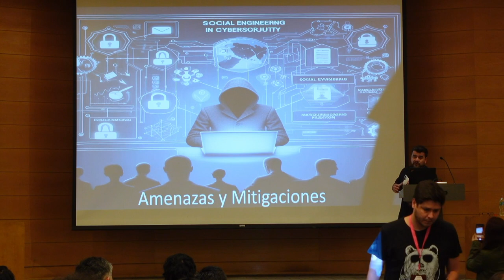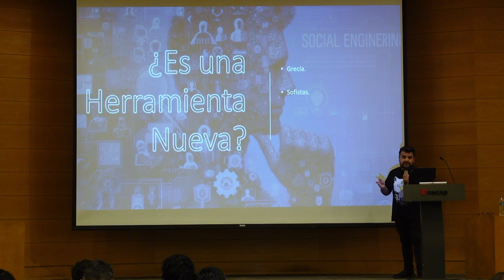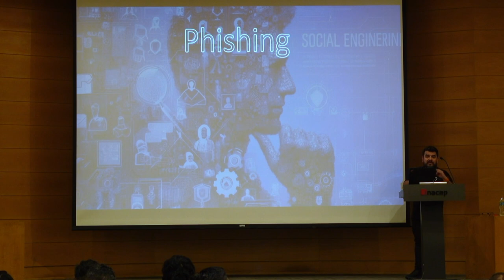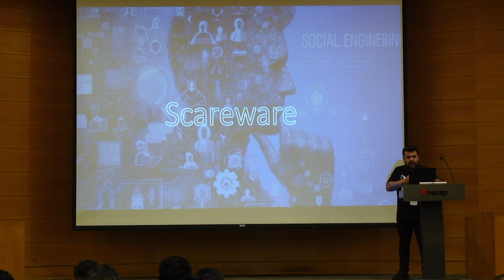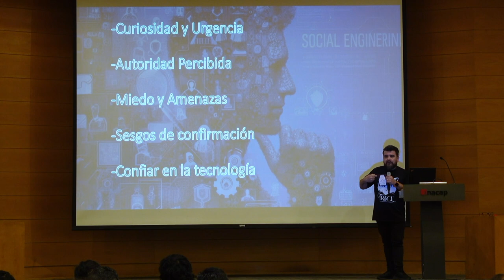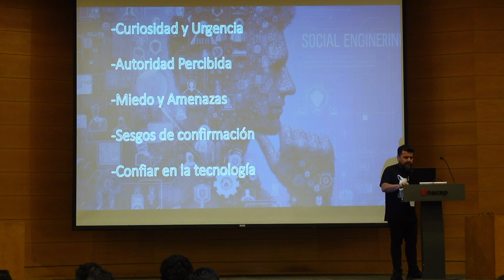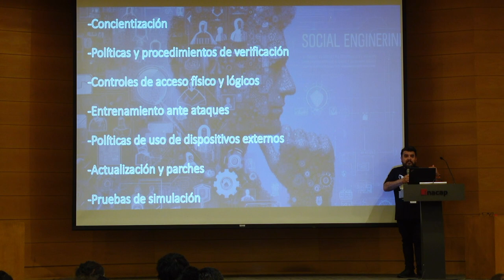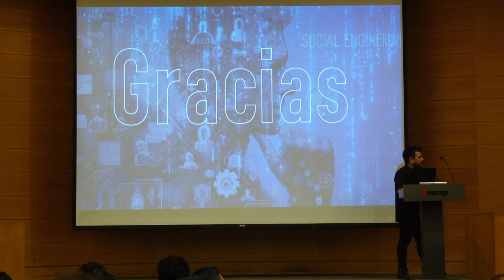Ingeniería Social: Amenazas y Mitigaciones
S13E14: Frank Jelve